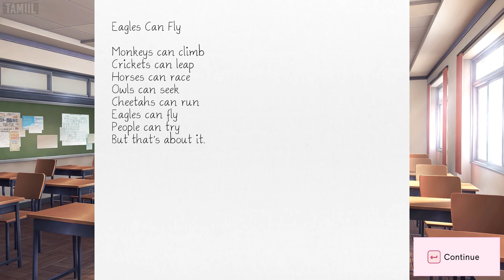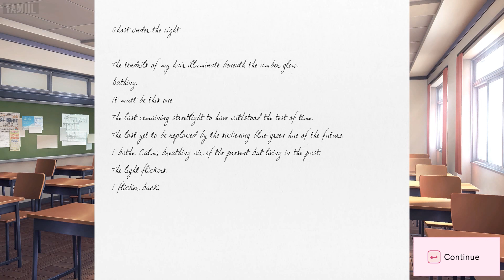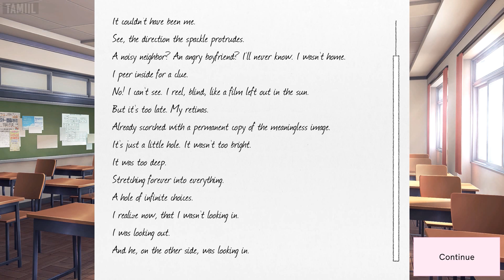Doki Doki Literature Club Plus! - Sayori Route part 3 (Game Movie) (No Commentary)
This is a game movie of Doki Doki Literature Club Plus! with no commentary. You get all the story related cutscenes and gameplay so you won't miss out on anything. Gameplay that doesn't add anything interesting or is unrelated to the narrative is edited out to keep the story moving.

Capture details:
Platform: PC